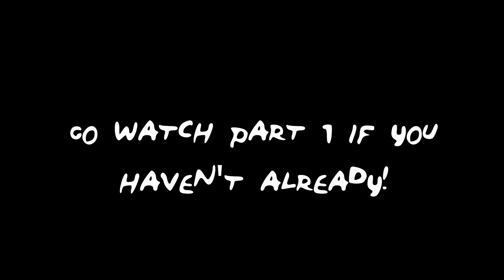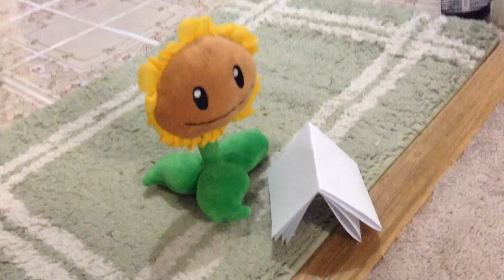Break Up Story: The Friends' Advice / Part 2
Sunflower gets some advice from her friends when she arrives at their house, though maybe the situation was easier to handle than she thought it would be.

Did you notice Donald Duck in the video???

--//Links\\--